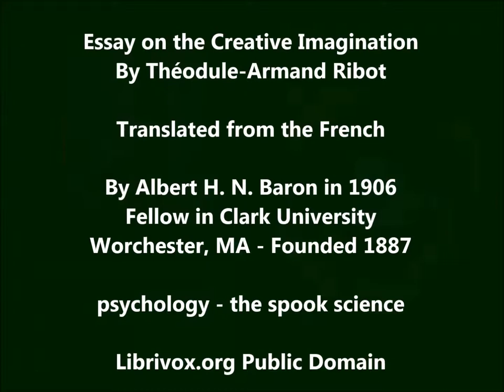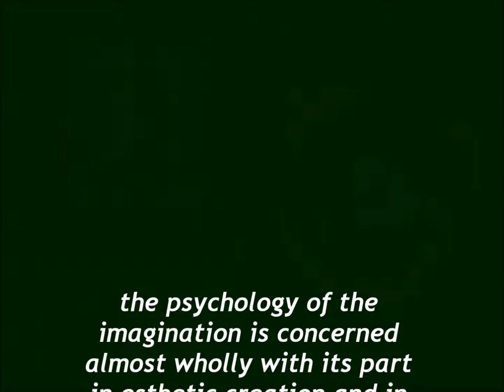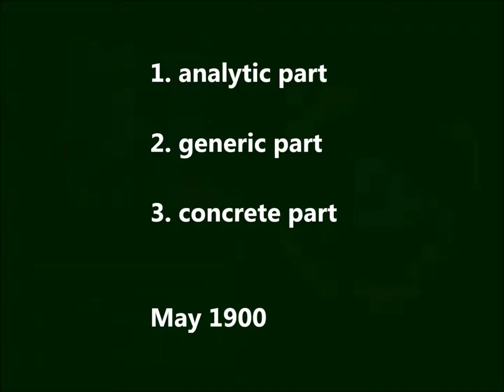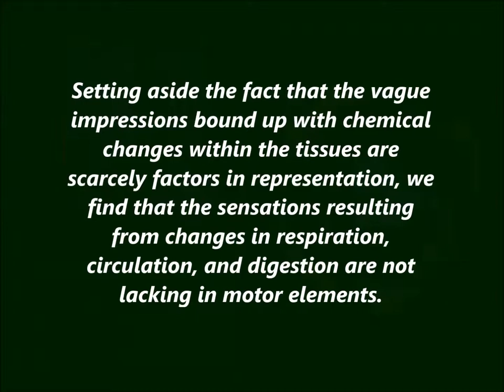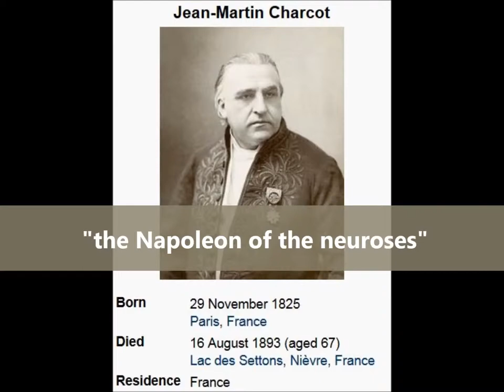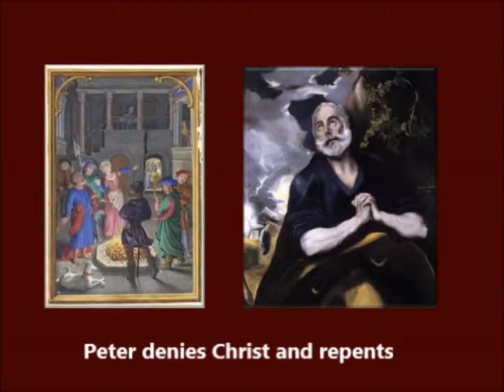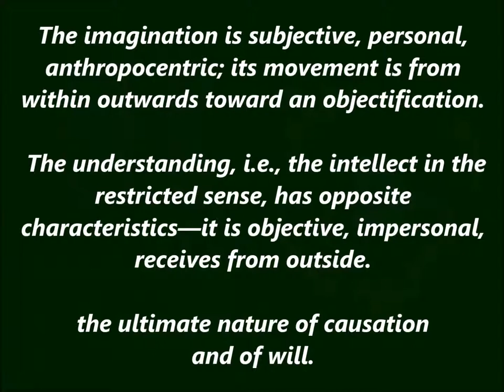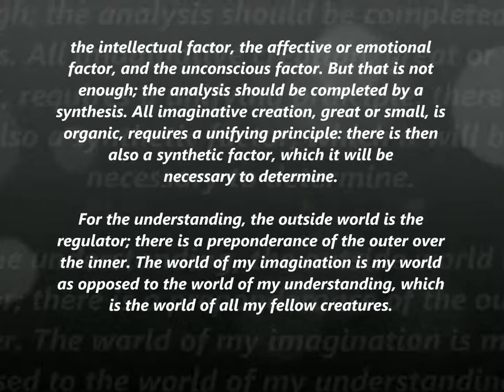Creative Imagination: Théodule Armand Ribot 1839-1916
Soren Kierkegaard wrote his book, Either/Or in 1843. He had a "hunch that the external is not the internal and presented two types in an imaginative form. The first, called A, had an external mode of life in complete contradiction to his inner life. The same was true to a certain extent with the other also, inasmuch as he concealed a more significant inwardness under a somewhat commonplace exterior."

He said he "I found a contradiction between what I saw and what I heard, then I found my doubt confirmed."

Théodule-Armand Ribot was a French psychologist who wrote many books about the inner activity of the individual. His works were translated into English between 1873 and 1910. Some include: English Psychology (1873), Heredity: a Psychological Study of its Phenomena, Laws, Causes, and Consequences (1875), Diseases of Memory: An Essay in the Positive Psychology (1882), Diseases of the Will (1884), German Psychology of to-day, (1886), The Psychology of Attention (1890), Diseases of Personality (1895), The Psychology of the Emotions (1897), The Evolution of General Ideas (1899), and Essay on the Creative Imagination (1900). He also wrote about Arthur Schopenhauer, a German philosopher who wrote The Art of Controversy.

He says, "Since the chief aim of this study is to prove that the basis of invention must be sought in motor manifestations, I shall not hesitate to dwell on it, and I take the subject up again under another, clearer, more precise, and more psychological form, in putting the following question: Which one among the various modes of mind-activity offers the closest analogy to the creative imagination? I unhesitatingly answer, voluntary activity: Imagination, in the intellectual order, is the equivalent of will in the realm of movements."

"The imagination is subjective, personal, anthropocentric; its movement is from within outwards toward an objectification. The understanding, i.e., the intellect in the restricted sense, has opposite characteristics—it is objective, impersonal, receives from outside. For the creative imagination the inner world is the regulator; there is a preponderance of the inner over the outer. For the understanding, the outside world is the regulator; there is a preponderance of the outer over the inner. The world of my imagination is my world as opposed to the world of my understanding, which is the world of all my fellow creatures. On the other hand, as regards the will, we might repeat exactly, word for word, what we have just said of the imagination. This is unnecessary. Back of both, then, we have our true cause, whatever may be our opinion concerning the ultimate nature of causation and of will."